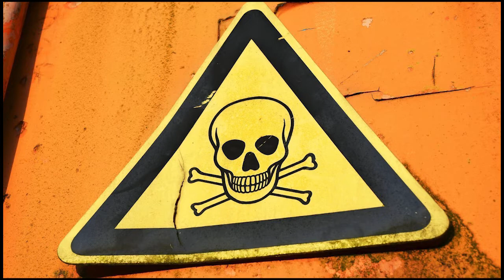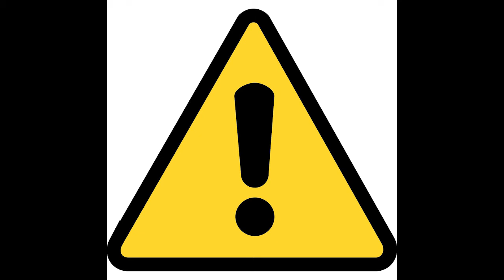Can Goats Eat Timothy Hay? (Health Benefits/Risks)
Can goats eat timothy hay? Find out in this video as well as the article which also includes links to helpful resources and studies